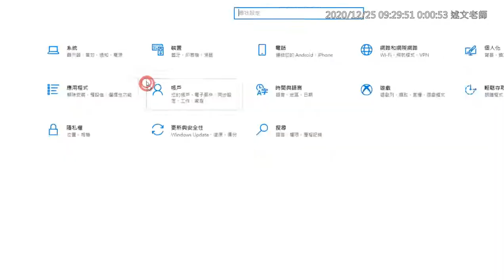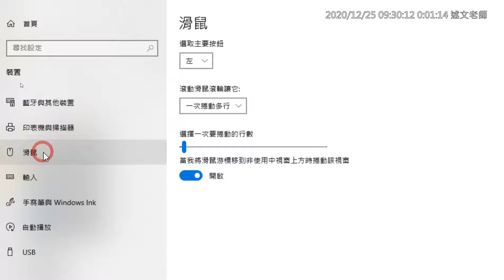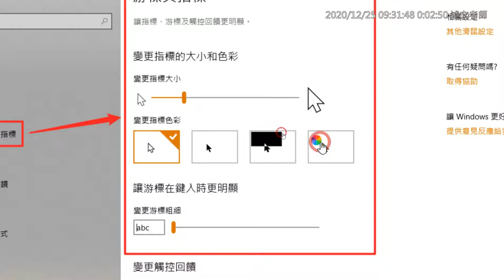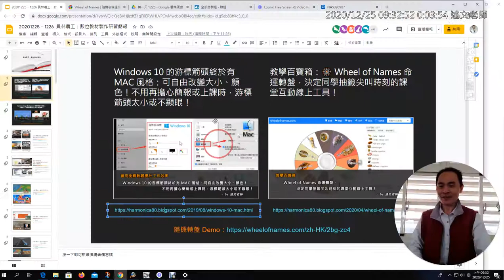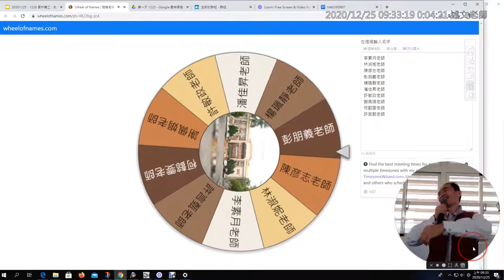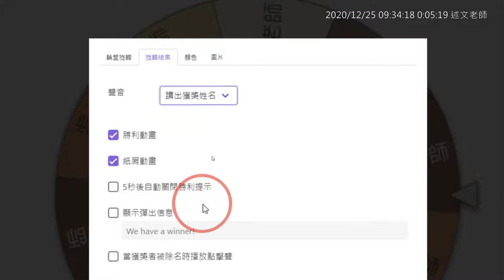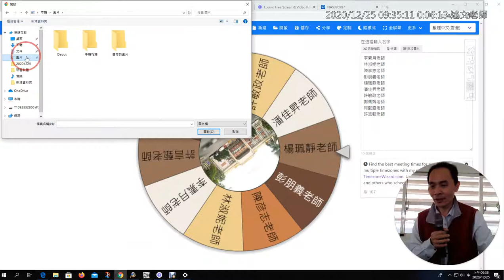1225 02：Windows 10 大滑鼠游標與 Wheels of Name 隨機抽人轉盤的使用